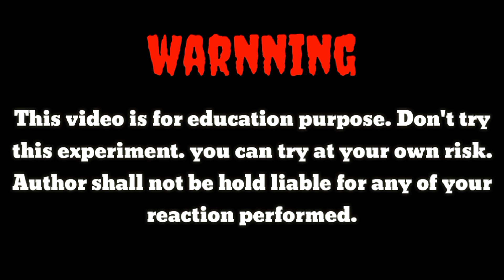Liquid nitrogen vs boiling water. ||Chemistry lab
Hello friends...
I am Jaymin brahmabhatt...
Welcome to CHEMISTRY LAB.
Friends this channel is related to the chemistry and chemistry lab related videos...
You can find out here chemistry and chemistry lab related videos...

||ABOUT VIDEO||
Liquid nitrogen vs boiling water.
||LINKS||
No links in this video...
||SOCIAL MEDIA||
||THANKS FRIENDS FOR WATCHING AND SUPPORT||